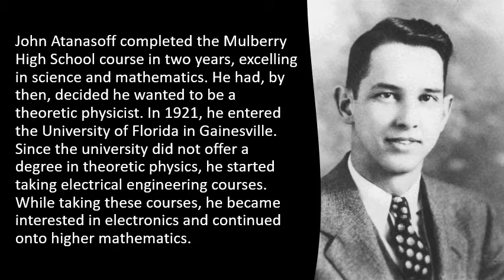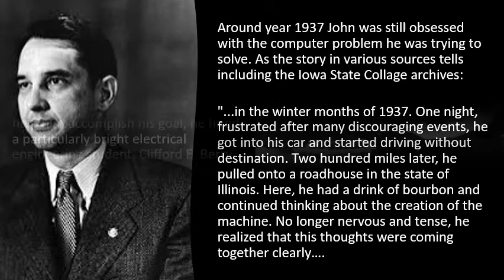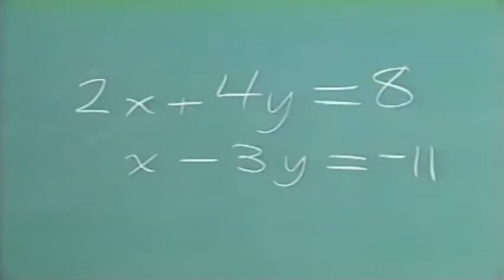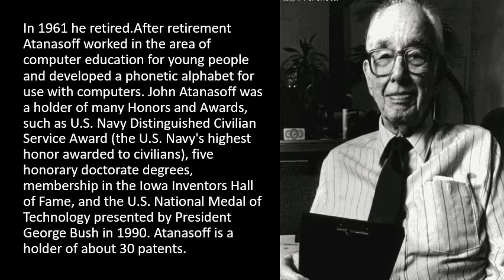John Vincent Atanasoff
MUH 152-Homework 2
Hikmet Mete Varol.